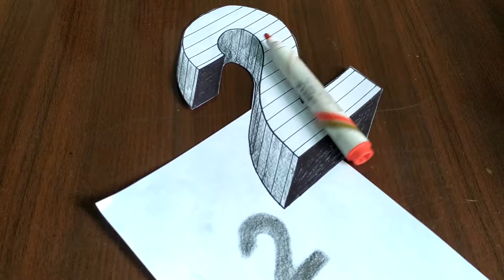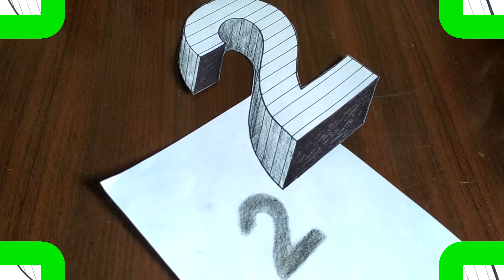Easy 3D picture ,number 2,Try to draw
Easy 3D picture ,number 2,trick art,illusion